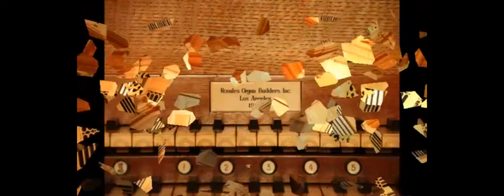Astor Piazzolla (1921-1992): Adiós Nonino- organ arrangement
Organist: Alberto Guerzoni on the Rosales organ (1987) Trinity Episcopal Cathedral, Portland, Oregon, America, on hauptwerk system. The transcription for organ is by Maurizio Machella.